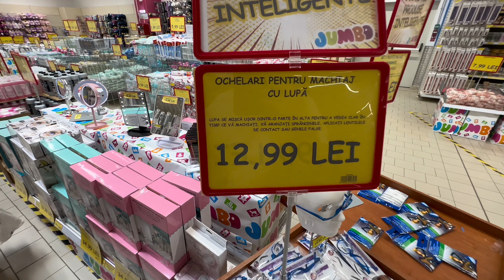Cumpăr TOT ce vrea EVE 🫣👀‼️ 24 de ORE de SHOPPING 🛍️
Un videoclip pentru întreaga familie!
Cumpărăm TOT ce isi dorește EVE din Jumbo.
UN SUPER CHALLENGE încheiat cu multe păpuși BARBIE cumparate, jucării PEPPA PIG și PAW PATROL.
ROZ
VIZIONARE PLĂCUTĂ ‼️
HAUL JUMBO
Nu uitați sa dați in like, un comentariu și sa va Abonați și revenim cât de curând cu un nou super video ‼️